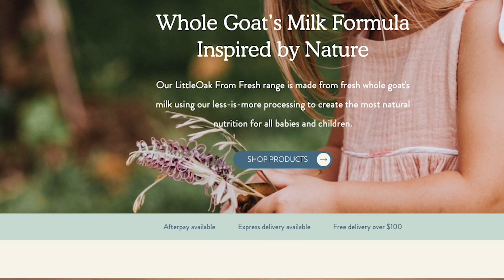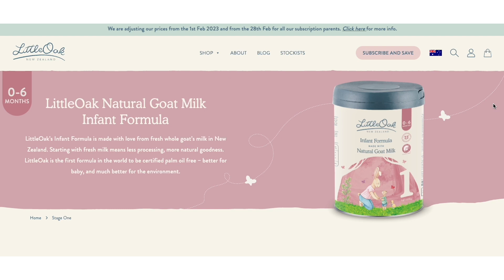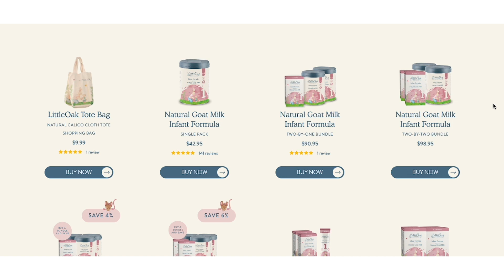The Little Oak Company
I'm so WOW'd by todays vlog 🤩

Elke's mission is exceptional at The Little Oak Company and one I needed when my little girl Harper was growing up (desperately)🎯

However Elke's leadership, go get em' and flat out passion for what she does is incredibly infectious🏆